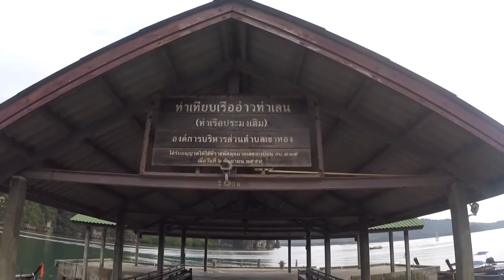Crazy Discovery on the Indian Ocean